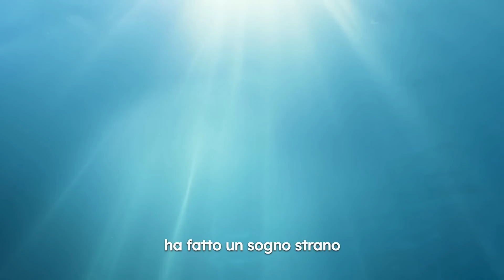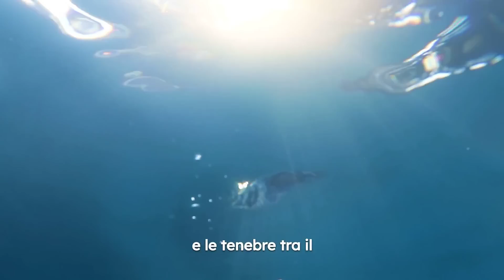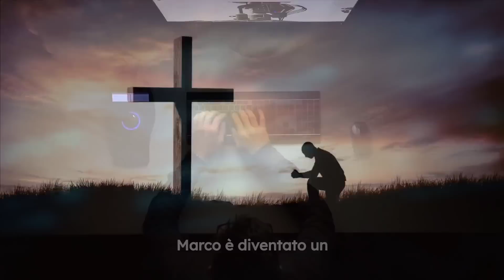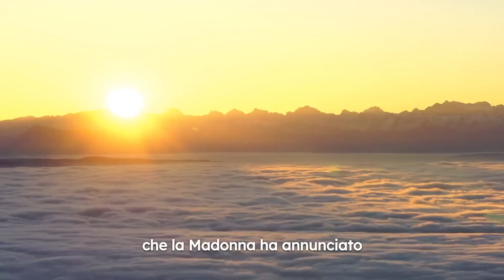Questa profezia di Medjugorje si sta avverando: ecco cosa succederà nel 2023